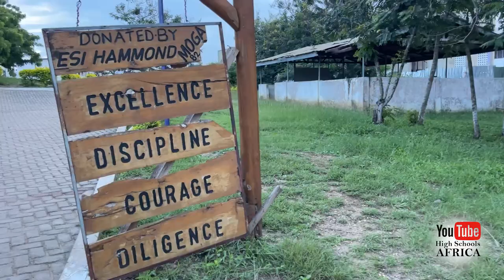A Day In The Life Of A Chapel Prefect | Mfantsiman Girls' SHS 2023.